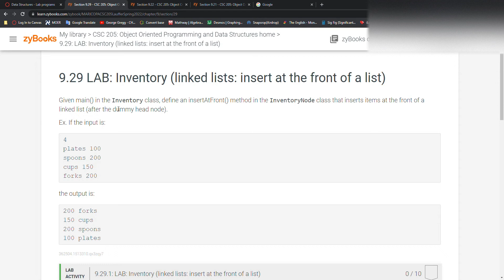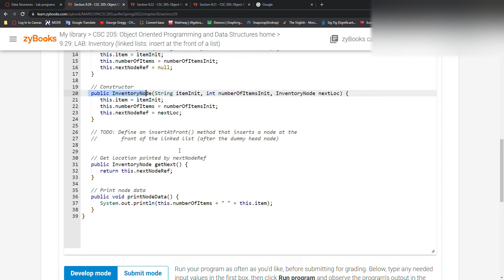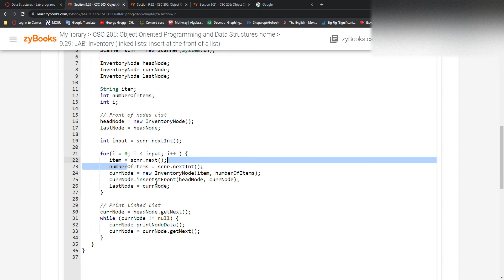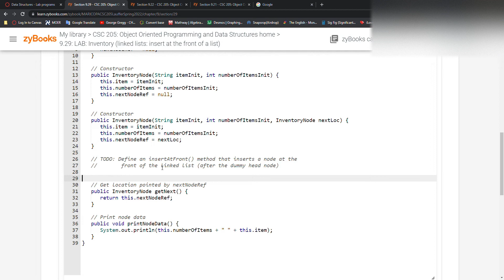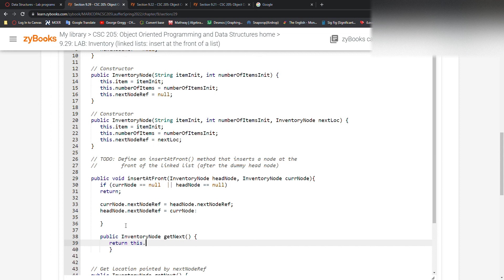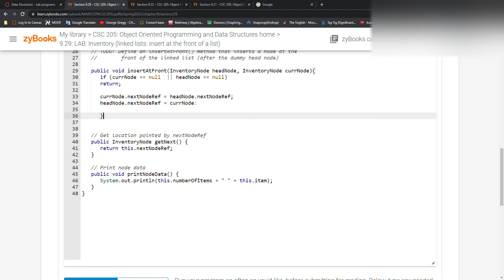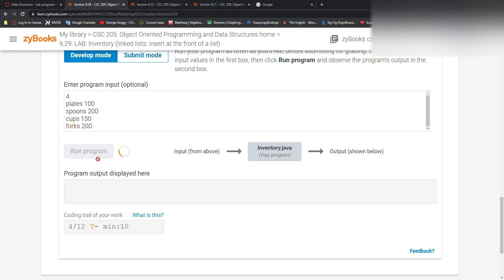Inventory (linked lists: insert at the front of a list) In Java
Just for learning
Given main() in the Inventory class, define an insertAtFront() method in the InventoryNode class that inserts items at the front of a linked list (after the dummy head node).

Ex. If the input is:

4
plates 100
spoons 200
cups 150
forks 200
the output is:

200 forks
150 cups
200 spoons
100 plates